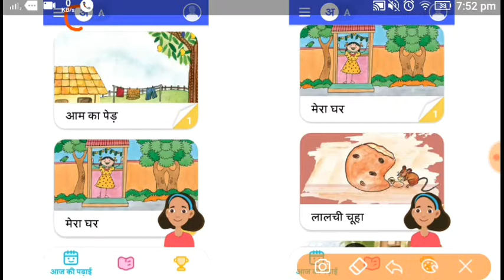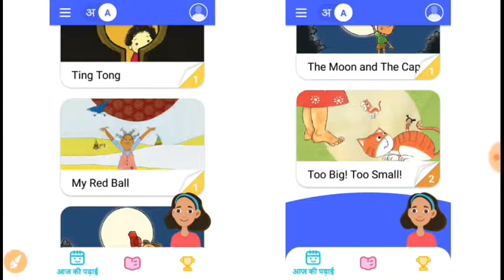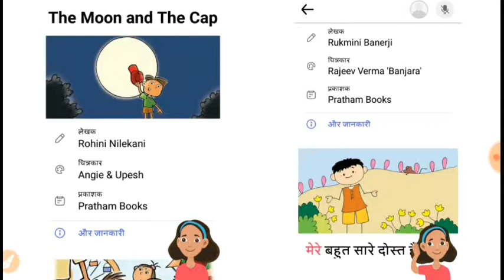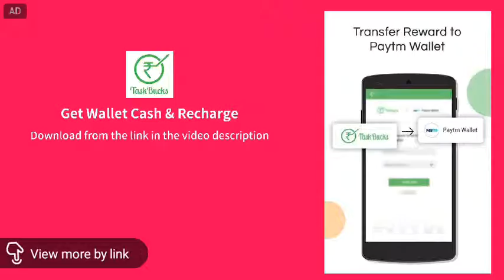BoLo App (बोलो ऐप) : जो आपके बच्चे को बोलना सिखाएगा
Indian Physical GEOGRAPHY MCQs for CDS/AFCAT/MPPSC/RAILWAY NTPC/SSC CGL and so many examination.